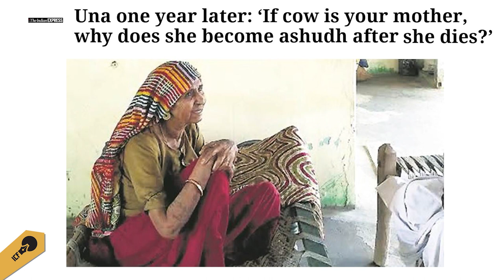A Cow Mania Has Been Set in Motion in India by the BJP: Nayantara Sahgal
In the second part of the Indian Writers Forum conversation with Githa Hariharan, eminent writer Nayantara Sahgal talks about the intolerance of Hindutva forces towards the minorities, the connection between the Hindu Mahasabha (the RSS's ancestor) and the European fascist dictatorships, and how, for writers, there's no avoiding the political.

In today's India, a kind of cow mania has been set in motion by the ruling party, where gau rakshaks (cow vigilantes) are supposed to protect the holiness of the cow. The Dalits recently rose up in a big uprising, saying “If the cow is your mother, you look after her. We will not lift cow carcasses any more.” This would have delighted the hearts of Mahatma Gandhi and Ambedkar.